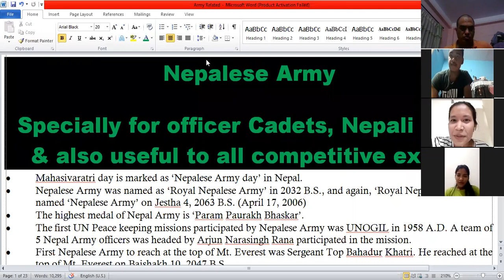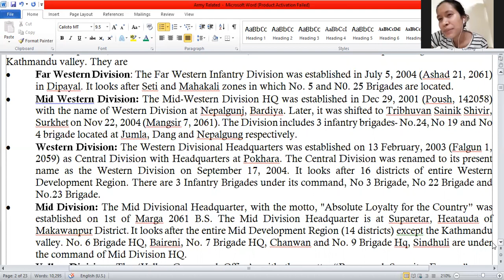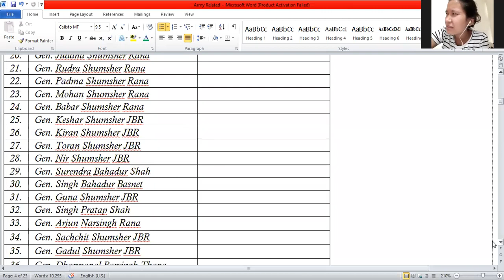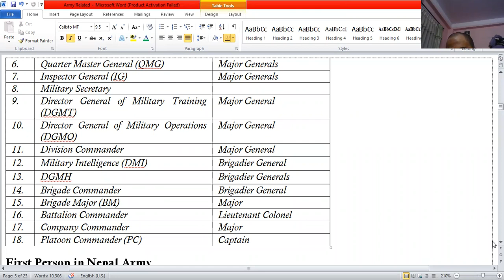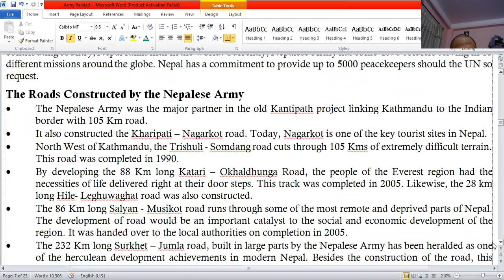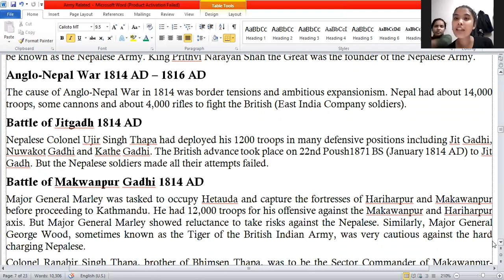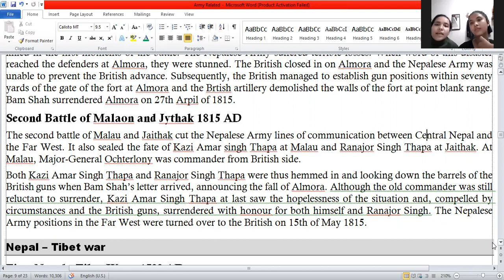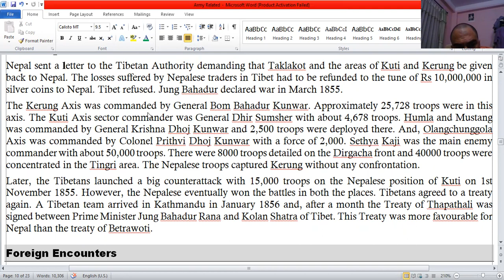Nepalese Army GK Important for all Defense Aspirants